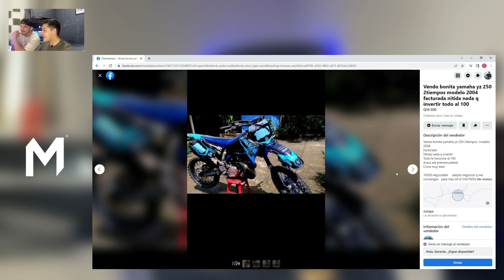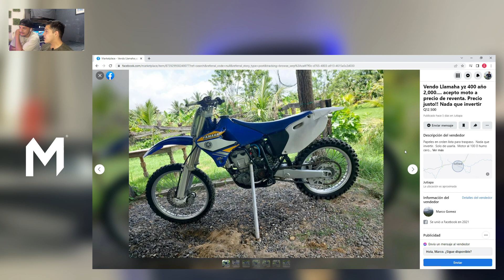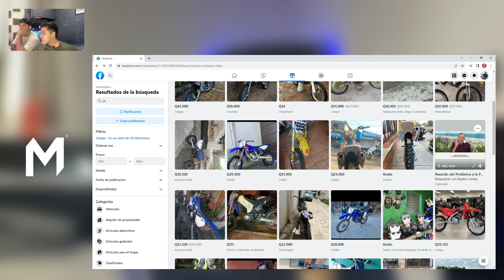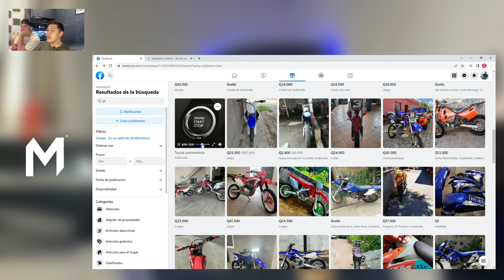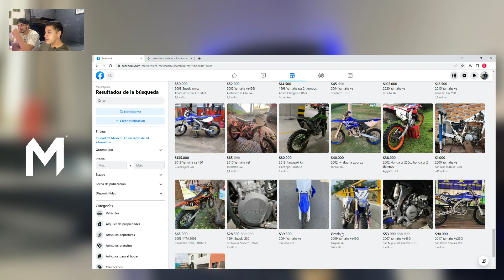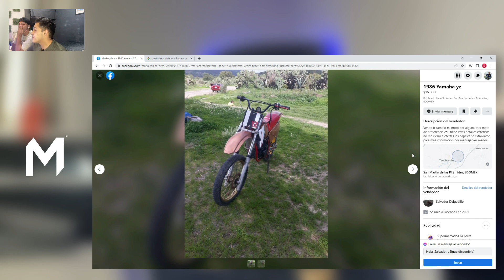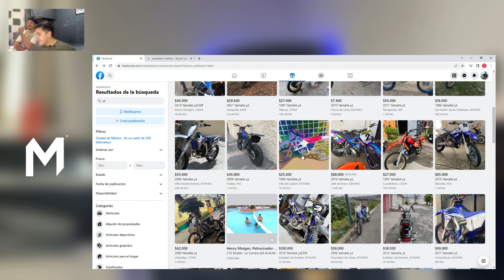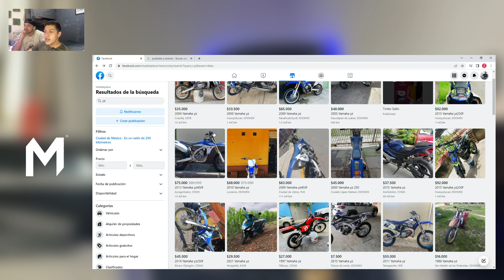¿POR CUANTO CONSIGO UNA YAMAHA YZ DE SEGUNDA MANO? / CAZANDO OFERTAS EN FACEBOOK MARKET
Hoy entraremos al market place de facebook en busca de algunas YAMAHA YZ USADAS para hacer una idea de cuanto dinero necesitamos para conseguir una.